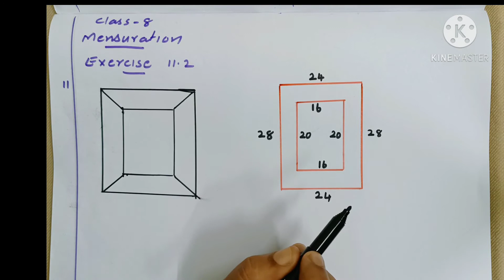CBSE-MATHS|CLASS-8|MENSURATION|YOUR DOUBTS|in Malayalam|MJ ACADEMY